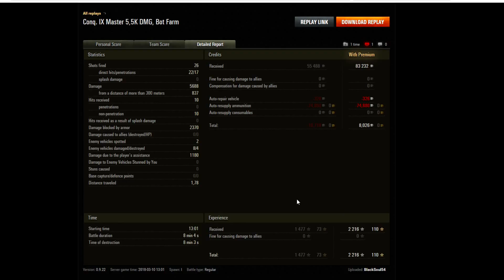WOT/ Conqueror / Heavy Stufe 9 / Happy Farming